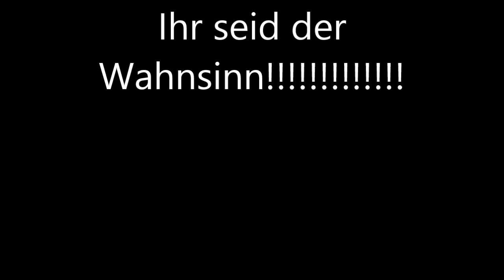Starlite DJ-Team St Stefan Bockbieranstich 2012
Das war der Bockbieranstich 2012 in St. Stefan im Rosental.